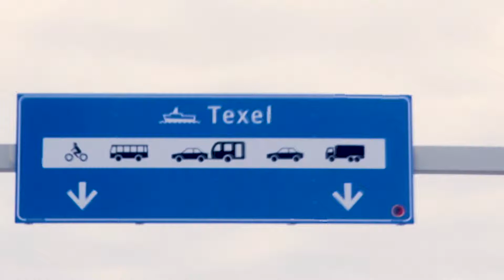Volleybalster Britte Stuut - Dorian Foundation Talent 2019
Volleybalster Britte Stuut is één van de zeven Texelse talenten die in 2019 wordt ondersteund door de Dorian Foundation van Tweevoudig Olympisch kampioen Dorian van Rijsselberghe.